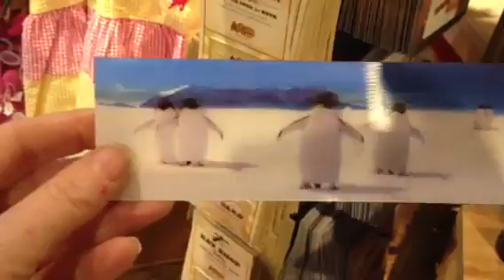Dancing Penguins, Wasting Time!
Waiting to be seated at Cracker Barrel provides time for self entertainment!